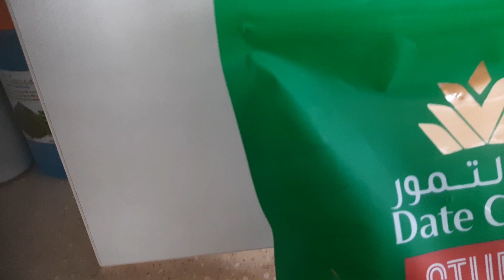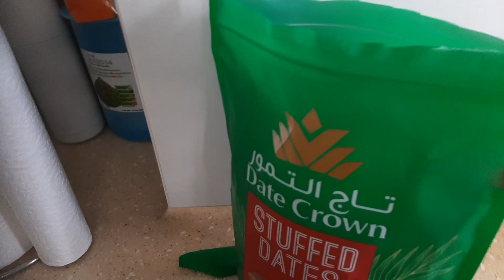Will Try To Eat, Dates With Almond From Dubai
Stuffeddates dubai yummyfood This Stuffed Dates from my friend in Dubai. I try to eat is so yummy natural sweetness of Dates combine the almond.